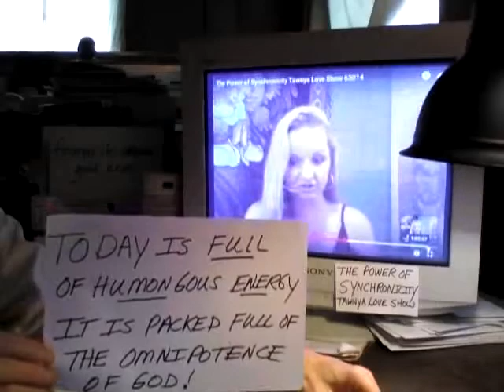BREAKFAST & COFFEE FEMARLLC #436 - WITH TLS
INSPIRING THOUGHTS, LEADERSHIP, AND GLOBAL VISION & CHANGE.